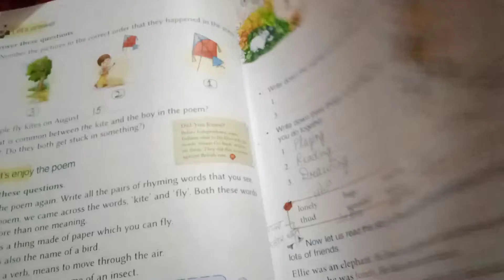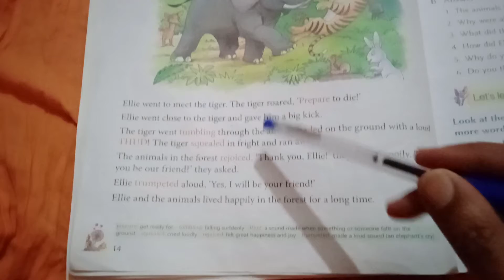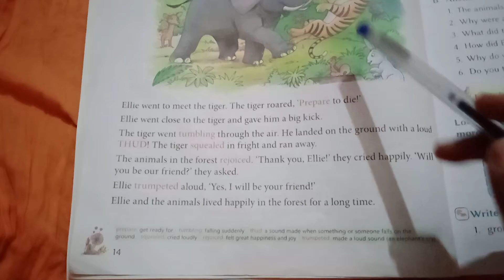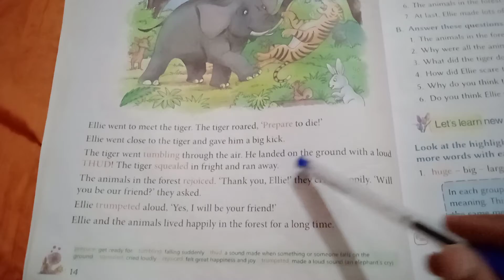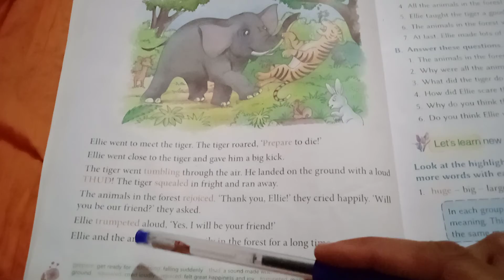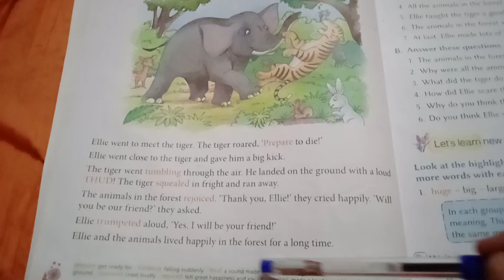English Class 3rd Ch 2 Reading part 2